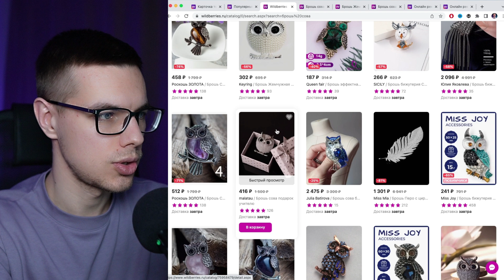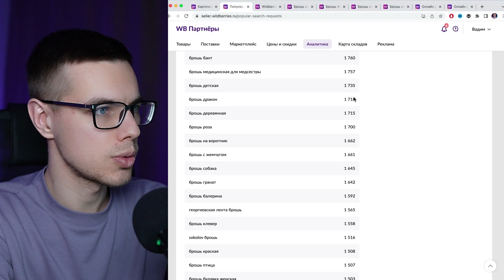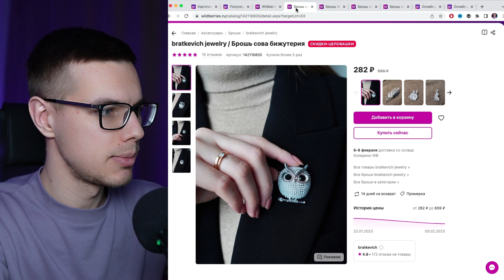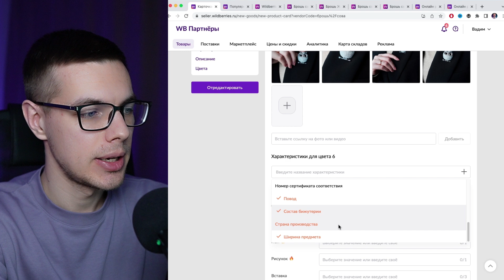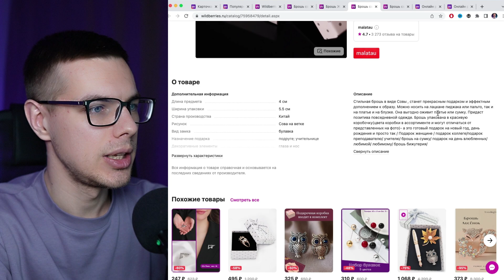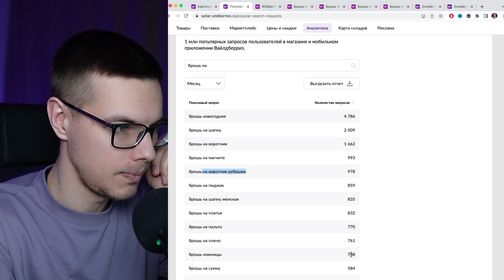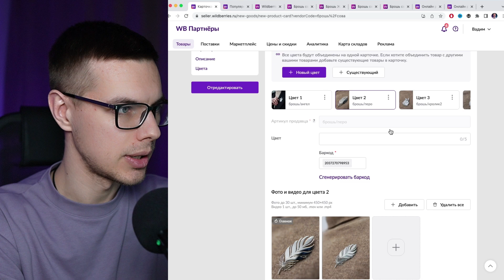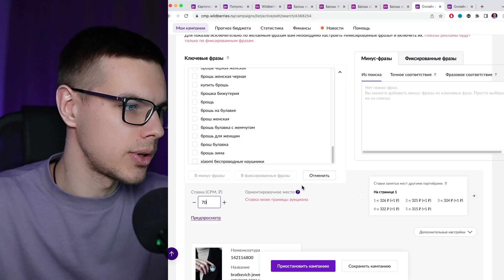Карточка товара wildberries: SEO оптимизация, ключевые слова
Пошагово оптимизирую свою карточку товара на Вайлдберриз, подбираю ключевые слова для заголовка и описания!

00:00 Пошаговая инструкция сео оптимизация вайлдберриз
01:33 Заголовок карточки товара сео оптимизация вайлдбериз
04:32 Дополнительные характеристики оптимизация вайлдберриз
06:27 Ключевые слова в описании карточки товара вайлдбериз
10:13 Внутренняя реклама wildberries в поиске (ключевые слова)